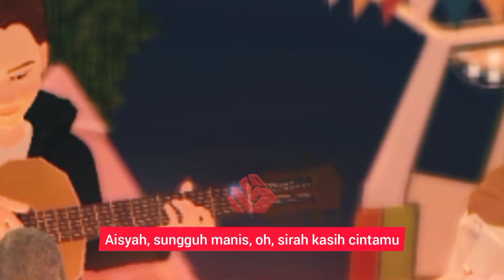Lagu "Aisyah Istri Rasulallah"| "Payg'ambarning xotini Oisha" qo'shig'i | عائشة زوجة الرسول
Kulit putih, bersih, merah di pipimu
Dia Aisyah, putri Abu bakar
Istri Rasulullah

Mencubit hidungnya

Selalu bersama
Hingga ujung nyawa kau di samping Rasulullah
Aisyah, sungguh manis, oh, sirah kasih cintamu
Bukan persis novel mula benci jadi rindu
Kau istri tercinta, ya Aisyah Khumaira

نبيلة ، جميلة ، جميلة مشعة
بشرة بيضاء نقية وحمراء على الخدين
هي عائشة بنت أبي بكر
زوجة النبي
نبي طيب جدا يحبك
حتى شرب النبي من وعاء شربت عائشة.
ولما غضب النبي أغوى
اقرص أنفه
كم هو رومانسي حبك مع رسول الله
عائشة تمزح
دائما معا
حتى نهاية حياتك بجانب رسول الله
حب حلو ، قلب حلو
هذه ليست رواية يكرهها ثم يفوتها
أنت زوجتي الحبيبة عائشة خميرة

Ciptaan Syakir Daulay